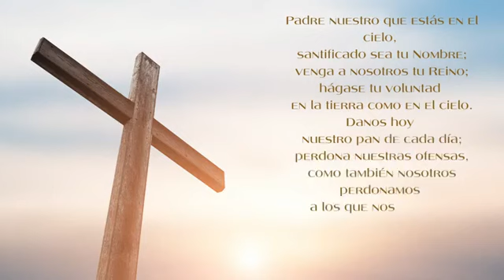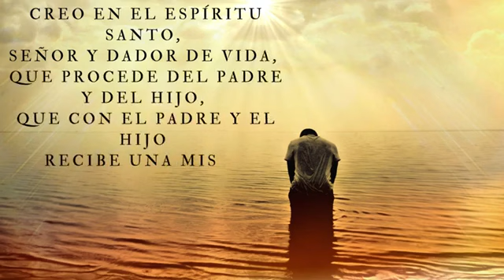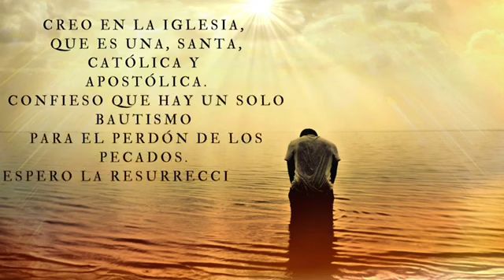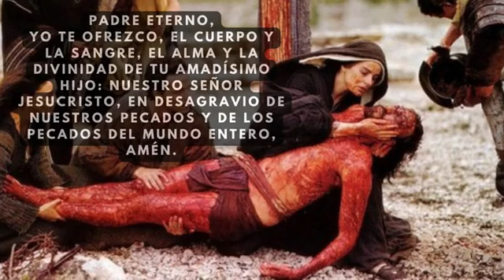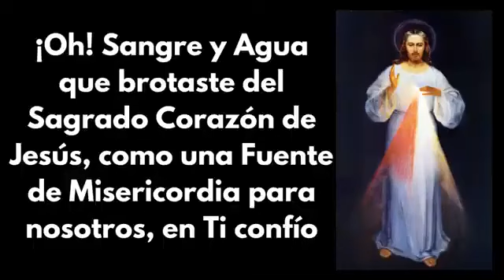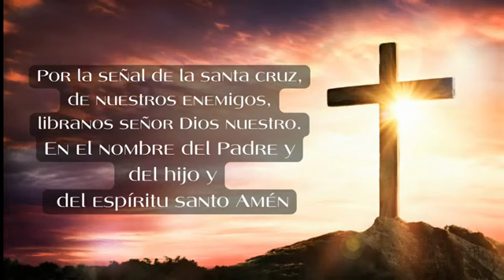Coronilla a la Divina Misericordia Padre Felipe de Jesús.